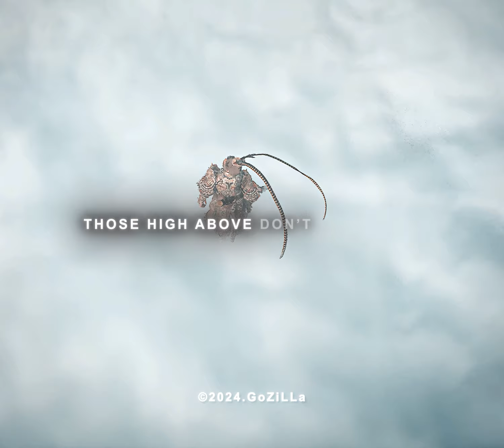Black Myth Wukong | EDIT | If We Being Real - YEAT | GOTY ?